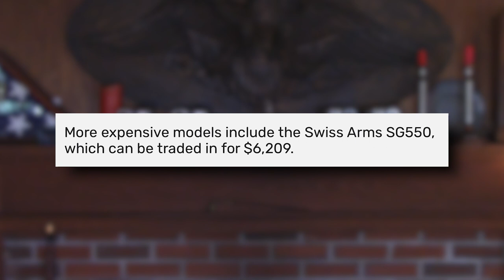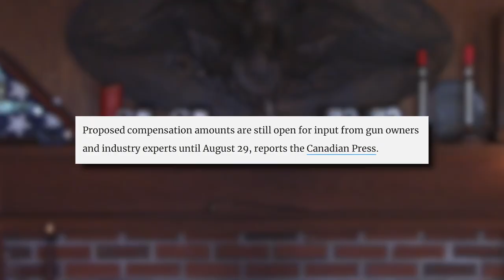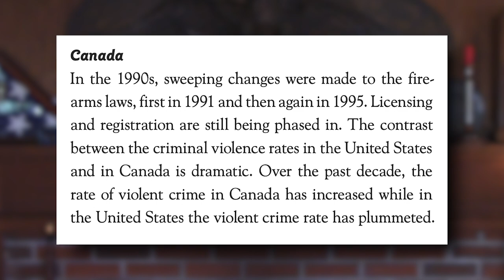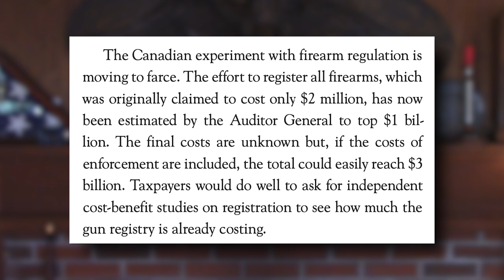Canadian PM Trudeau's 'Assault Rifle' Sales Ban Has Turned Into a Mandatory 'Buy-Back'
Evidently a big fan not only of Chinese authoritarianism, but also of the Cuban gun-grabbing committed by his spirit-animal Fidel Castro, Canadian Prime Minister Justin Trudeau in 2020 had his bureaucracy “ban” the sale of what he and his leftist allies called “assault-style rifles” -- those seeming to be anything the politicians think look scary. At that time, the actual ownership of said scary firearms in Canada was, they said, going to be “allowed” for two years. But their magnanimous “grandfather clause” has expired.